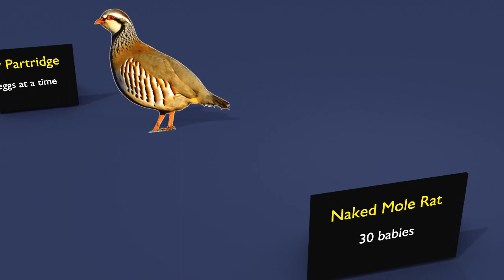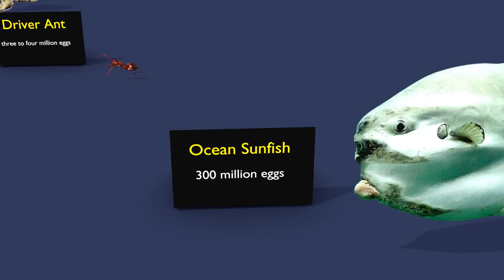How many animals give birth to babies? || 3D Stock Room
8. Gray Partridge
Gray partridges can lay up to an impressive 22 eggs at a time. While partridges are monogamous and mate for life, the female does the incubating while the male remains near the nest. The unmarked, buff-colored eggs are incubated in nests on the ground for 21-26 days before hatching. Since partridges are precocial birds, the babies hatch with their eyes open and can move around soon after they leave the egg.

7. Naked Mole Rat
The naked mole rat (Heterocephalus glaber) gets last place when it comes to beauty, but they do excel in one area: procreation. These furless creatures can have litters up to five times per year, with each litter containing up to 30 babies.

6. Tailless Tenrec
Native to Madagascar, the tailless tenrec (Tenrec ecaudatus) is the largest species of the tenrec family. They also have the largest (literal) families of any mammal. Tenrecs have one to two litters per year, and each litter can contain up to 32 babies.

5. Hawksbill Sea Turtle
Much like their namesake bird, hawksbill sea turtles (Eretmochelys imbricata) have a narrow, pointed beak. Unlike hawks, however, these turtles are critically endangered, with an estimated 20,000 nesting females left in the wild. While the females can nest three to six times per season, they only nest every two to four years.

4. Seahorse
When it comes to seahorses, parenting is done a little differently. Instead of females being the primary caregivers, male seahorses do the brunt of parenting. Male seahorses have pouches that develop and function much like a human placenta. The female deposits her eggs into this pouch, where they are incubated by the “pregnant” male seahorse.

How many eggs can this pouch hold? Up to 1,000. Gestation varies between each of the 46 different seahorse species but is generally between 10 days and a month. Once gestation is complete, the baby seahorses are ejected fully formed into the water. After they are born, the 1,000 babies are on their own and completely independent. Like many other baby fish, they are extremely vulnerable to predators at this young age and have a survival rate of less than 0.5%.

3. American Bullfrog
Bullfrogs lay up to 20,000 eggs during the summer breeding season in ponds, swamps, and lakes. The tiny black eggs are covered in a translucent protective jelly and form a floating sheet atop the water. These expansive sheets of jelly and eggs can cover areas of over 10 square feet.

2. Driver Ants
These ants may be little, but their communities aren’t! A type of army ant, driver ants live in immense colonies of up to 50,000,000 ants that travel in marching columns to new locations when food becomes scarce. Each colony has a single queen. She mates with numerous males, before laying up to three to four million eggs every 25 days

1. Ocean Sunfish
Female sunfish produce up to 300 million eggs in one spawning season. The 1-millimeter eggs are released into the ocean where they are externally fertilized. However, life isn’t easy for the tiny fry once they hatch. Only about two in 300 million eggs make it to adulthood, (at which point they will be 60 million times larger than when they hatched!).

1. Ocean Sunfish 300 million eggs per spawning season
2. Driver Ants 3-4 million eggs every 25 days
3. American Bullfrog 20,000 eggs per breeding season
4. Seahorse 1,000 babies per brood
5. Hawksbill Turtle 200 eggs per clutch
6. Tailless Tenrec 32 babies per litter
7. Naked Mole Rat 30 babies per litter
8. Gray Partridge 22 eggs per clutch

What animal has the most babies born?
Tailless Tenrec

How do animals have multiple babies?
Fertilisation of individual eggs by distinct spermatazoa from a male produces multiple embryos. This process results in puppies or kittens that are fraternal, not identical, even though they may look very much the same. Biologists believe that identical twins in most animals are very rare.

Which animal gives birth to 100 babies?
Endangered male seahorse giving birth to 100 babies captured ...
The moment a male hippocampus whitei, also known as a White's Seahorse, gave birth to around 100 offspring has been caught on camera at Sea Life Sydney Aquarium. The babies of this endangered species, similar in size to a grain of rice, emerged from their father's pouch.

Which animal has longest mating time?
1. Brown antechinus. For two weeks every mating season, a male will mate as much as physically possible, sometimes having sex for up to 14 hours at a time, flitting from one female to the next.